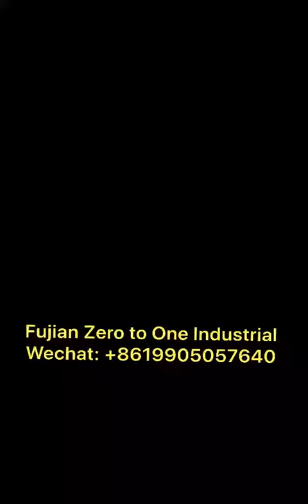Shoe Slipper Sole Upper Fast Easy Transfer Printing Film